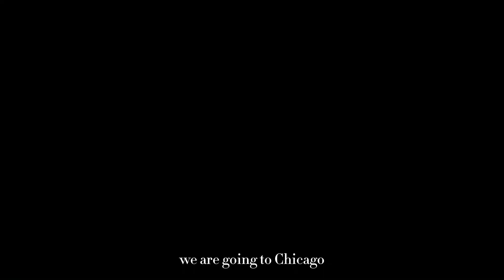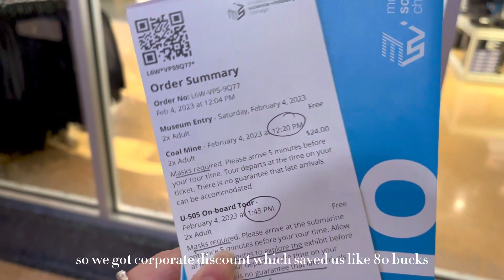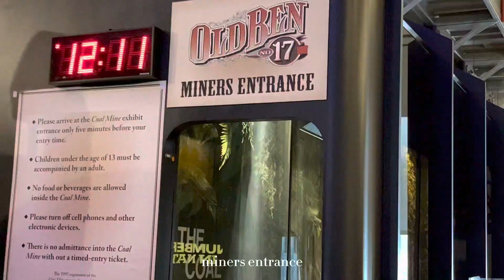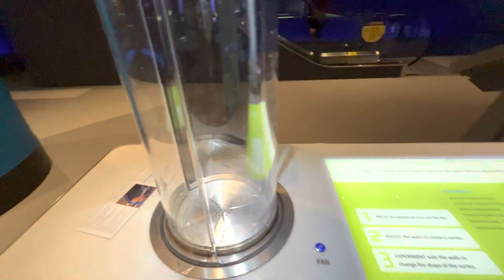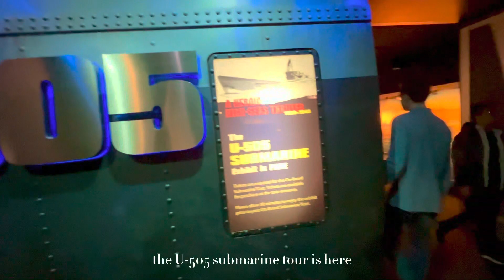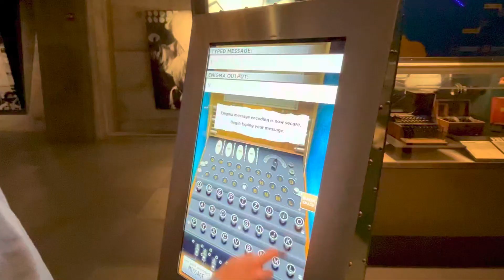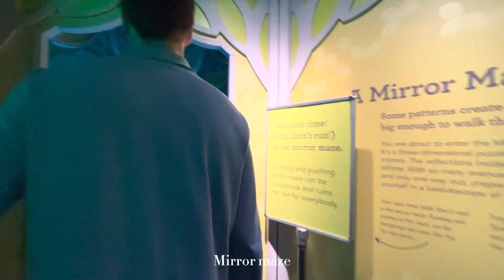a day in chicago science & industry museum | coal mine | World War II submarine | mirror maze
📍Museum of Science and Industry, Chicago
5700 S Dusable Lk Shr Dr, Chicago, IL 60637

芝加哥科学工业博物馆，比想象中好玩很多！几个tour都需要额外付费但蛮值得的，去玩的话一定留够时间，逛一天不成问题